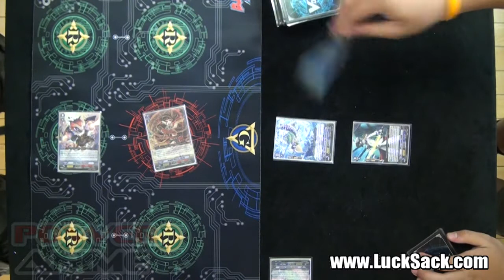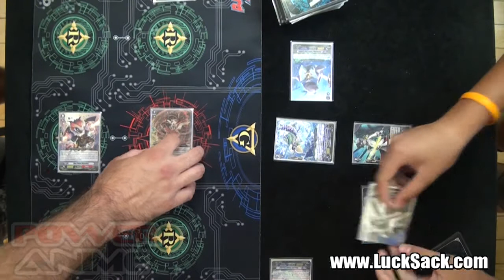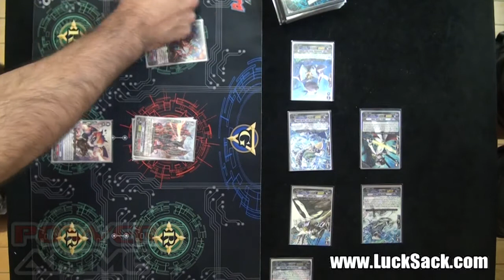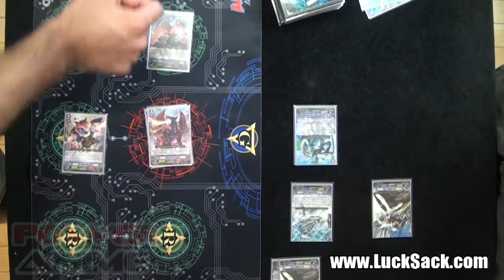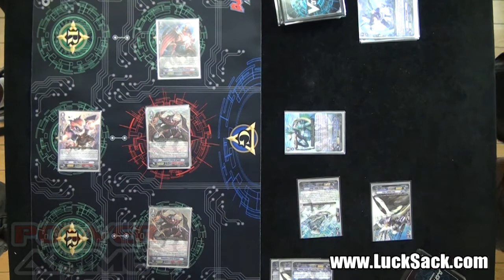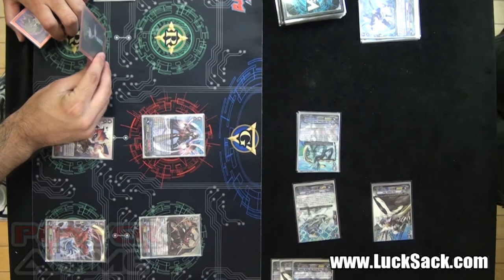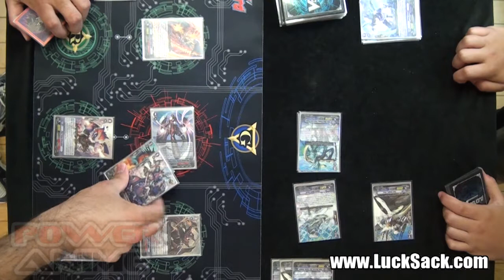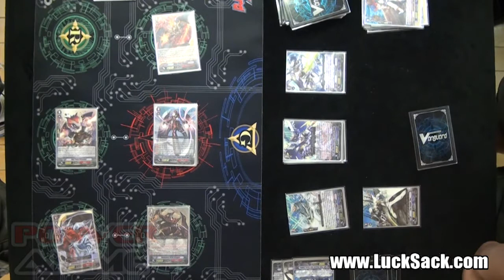Card Fight! Vanguard Match 06 12 2014 - Grand Finals 1 - Nouvelle Vs. Tetra Drive Dragon